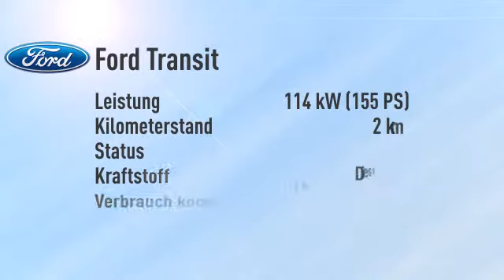Ford Transit Transit Pritsche EK 350 L2 4x4 -41%